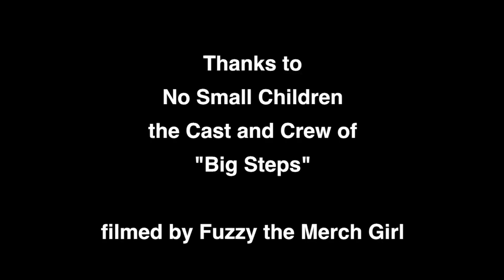Laugh along with No Small Children! Pre-teaser for "Big Steps" music video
If it's this much fun to make, how much fun will you have watching it?!?

Watch the pre-teaser for No Small Children's upcoming music video for their song "Big Steps." Music video filmed in Camarillo, CA on August 22nd and 23rd, 2015; this footage is from Saturday.

There will be a full teaser as well as behind the scenes video to accompany the actual music video.